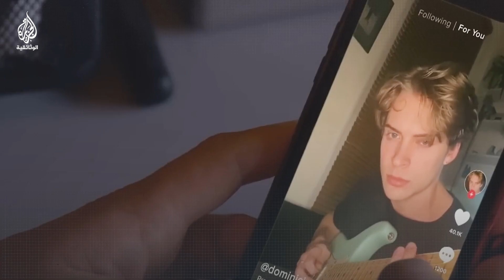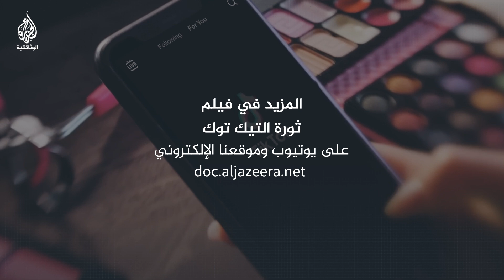كيف تعمل خوارزميات تيك توك؟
مع التصاعد الرهيب لتطبيق تيك توك عبر العالم، فإن قدراته الكبيرة على تقديم محتوى يناسب المستخدمين تطرح كثيرا من علامات الاستفهام. فكيف تنجح خوارزميات تيك توك في إرضاء المستخدمين؟